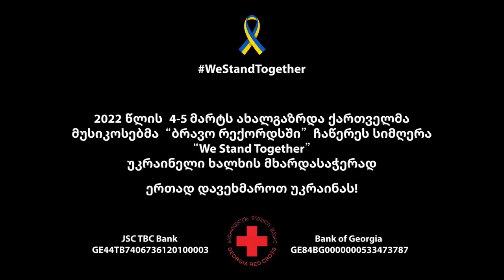We Stand Together Charity Single for Ukraine Official Video